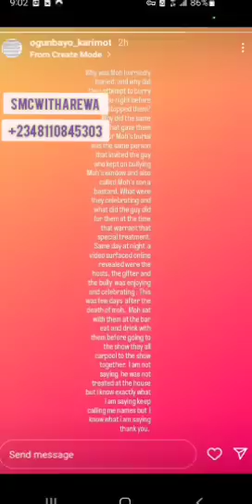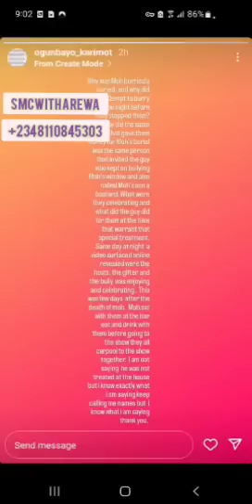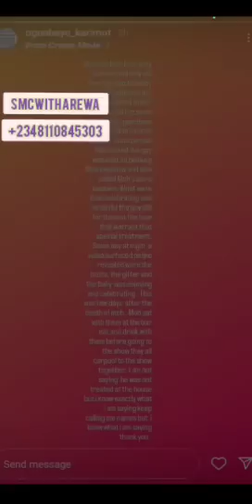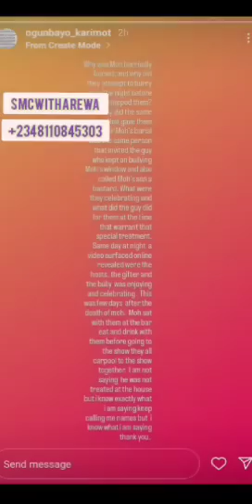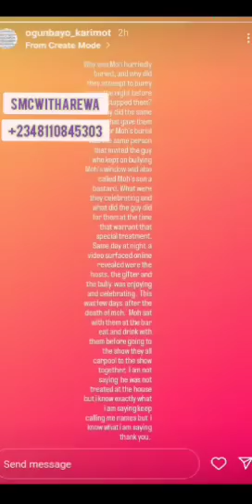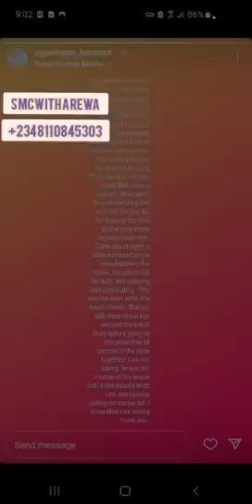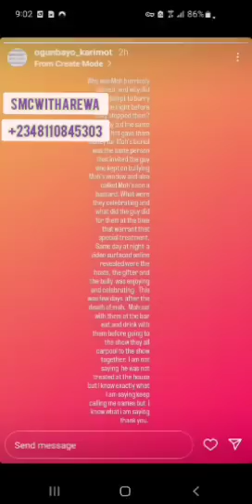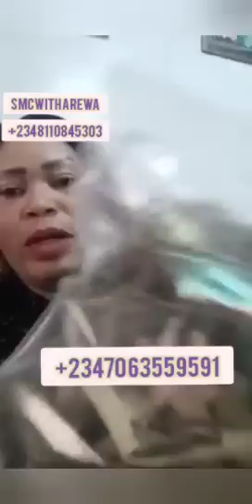Davido Involved in the death of Mohbad , big revelation on mohbad case 😳